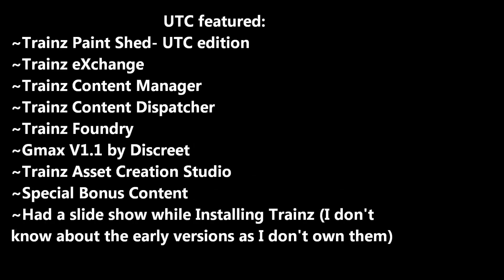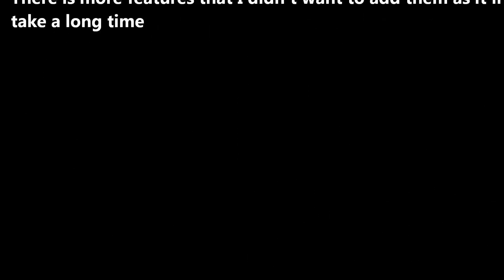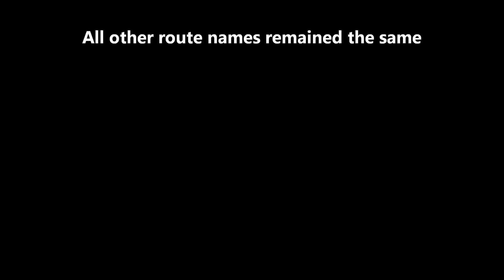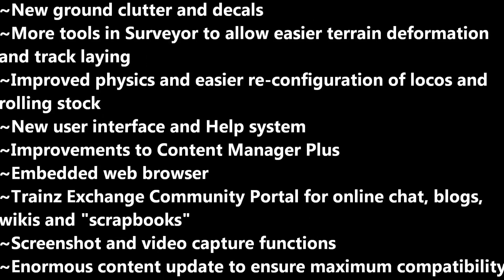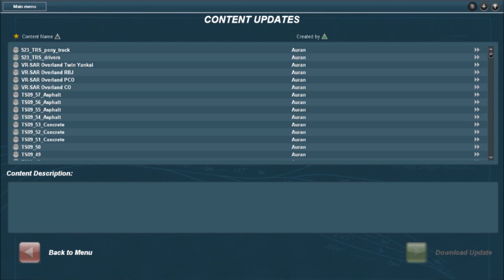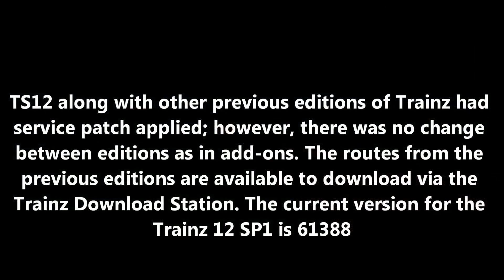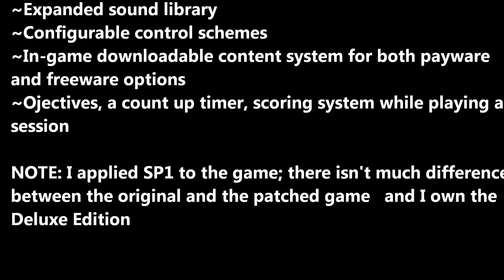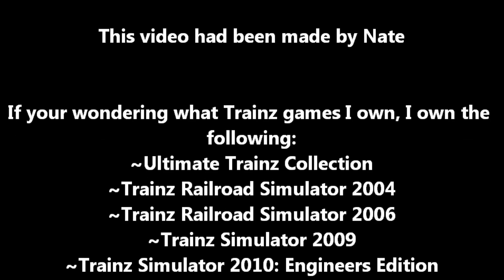Trainz History: Trainz 1.3 -- Trainz A New Era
This is a video I made to show off the history of Trainz Simulator games from the first release (Trainz Community Edition) to the current game (Trainz: A New Era). I hope you enjoy the video.

The following are included in this presentation:
~ Trainz Community Edition
~ Trainz Retail Edition
~ Ultimate Trainz Collection
~ Trainz Driver
~ Trainz Railroad Simulator 2007
~ Trainz Classics (TC1—TC3)
~ Trainz – The Complete Collection
~ Trainz Simulator 2009
~ Trainz Simulator 2010: Engineers Edition
~ Trainz Simulator: iPad, Android
~ Trainz Simulator 12
~ My First Trainz Set
~ Trainz Simulator: Mac
~ Trainz Driver: iPhone
~ Trainz Simulator 2 Mac
~ Trainz Simulator 2 for iPad: iPad
~ Trainz Driver 2: iPhone
~ Trainz: A New Era

Images/videos displayed in this presentation where taken from my own game copy.

FAQ:
A: Yes you can, but you must use only the URL at the top of your screen or using the “Share” button.

Q: Can I copy anything from this video?
A: No you must request permission to copy any part.

Q: You have a Trainz game I want, can you send me it?
A: No I won’t for two reasons. 1) Somewhere in the EULA it says something about giving a copy to another party, which can result in serious trouble. 2) The game requires a serial number to activate and TANE now requires that you had bought the game from your account as it contacts their activation servers like how Microsoft’s activation servers work. This operation is also illegal.

Q: I have a question that isn’t posted, where do I ask a question?
A: Simply ask it in the comments section.